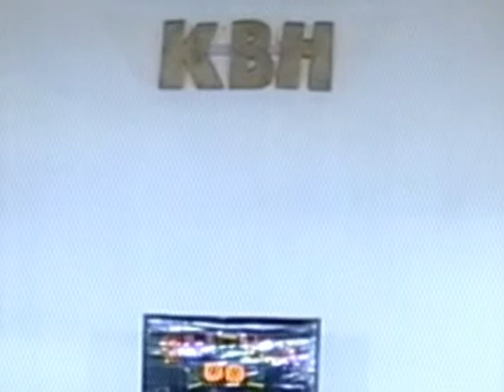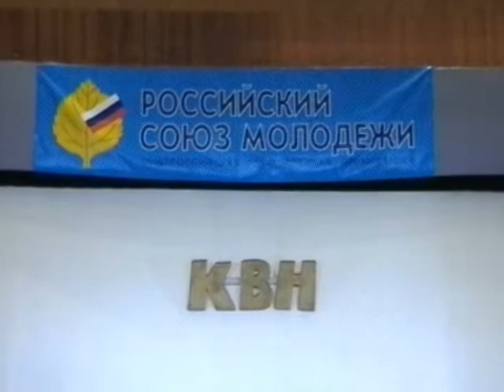Финал. Международная Школьная Лига 2001-02 4 сезон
Общий план
Место: Москва
Играли: "Ремикс" Красноярск, "Странники" Красноярск, "" Краснодар
Судьи: Святослав Савченко, Арман Оганесян, Сангаджи Тарбаев, Жора Хачатурян, Олег Рожнов
Ведущий: Гох Александр
Административная группа: Лариса Новикова, Владимир Ильин, Александр Ильин, Иван Галкин, Елена Костырева, команда КВН "1048"

© Производство команды КВН "Обнинские физики"